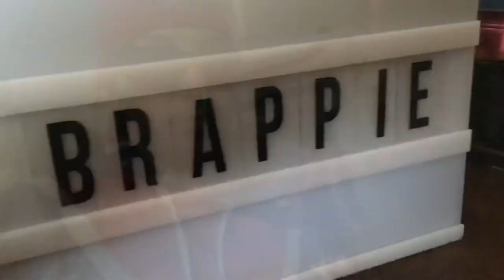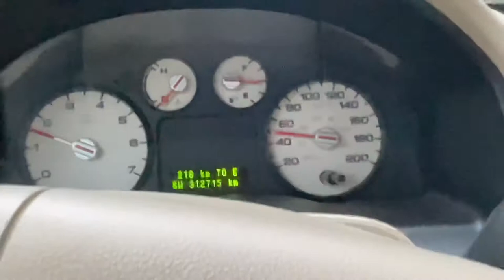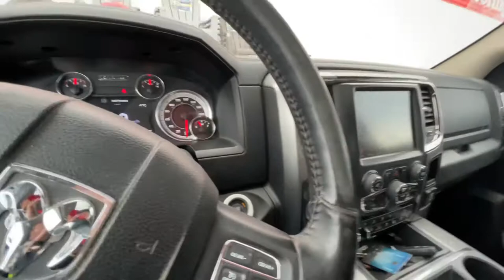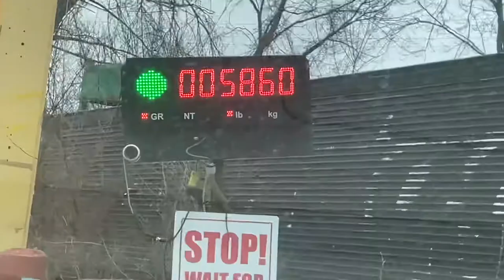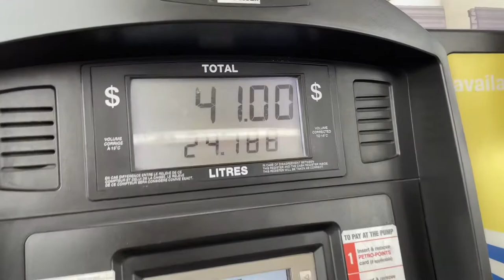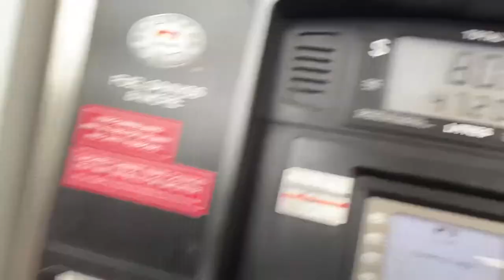Joe got a HONDA!!!!